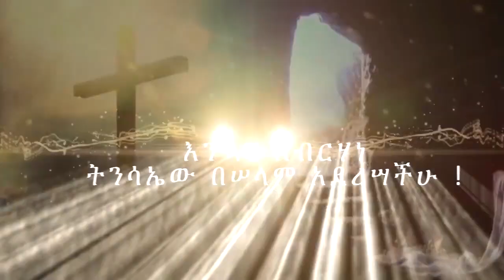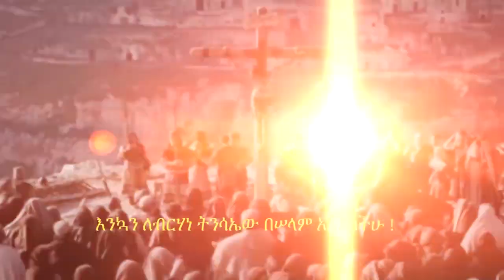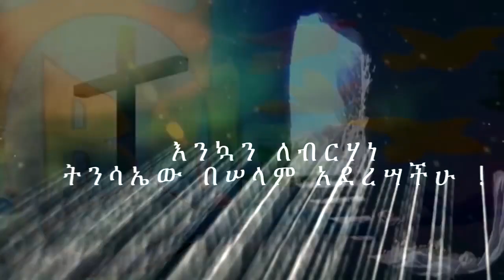ፋሲካን በድል ጮራ ሆስፒታል